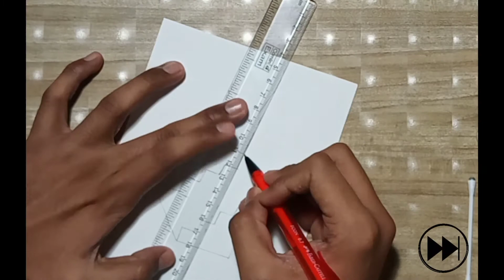How to draw magic stairs | optical illusion | easy and simple way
How to draw a optical illusion stairs in a very simple way.